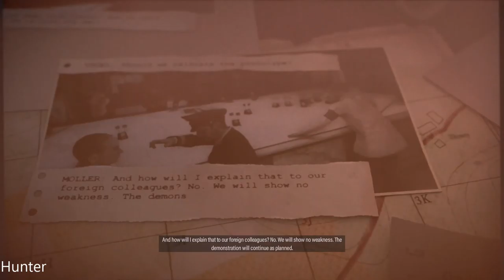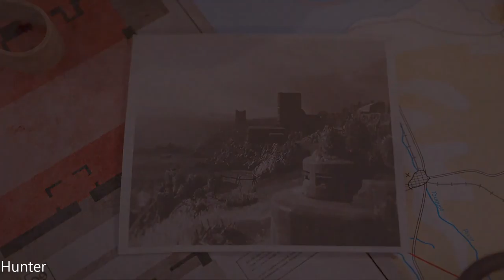SNIPER ELITE 5 Walkthrough Gameplay Part 6 (1080p60FPS)